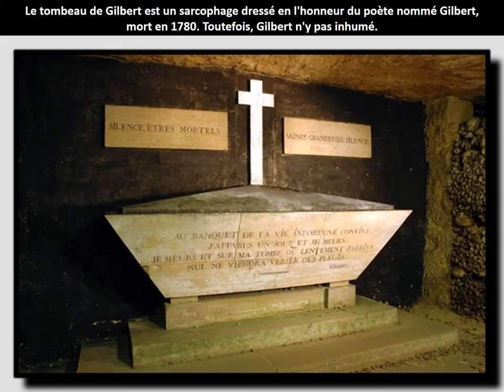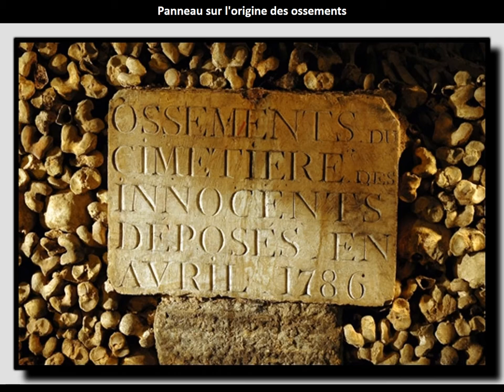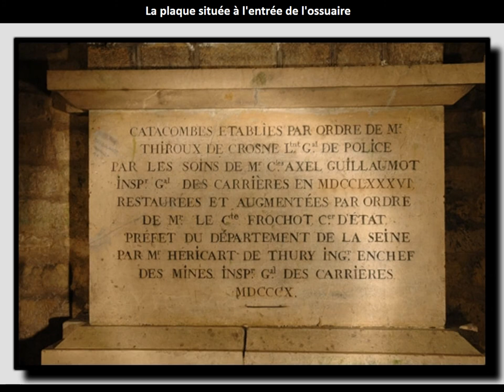Visite guidée des catacombes de Paris